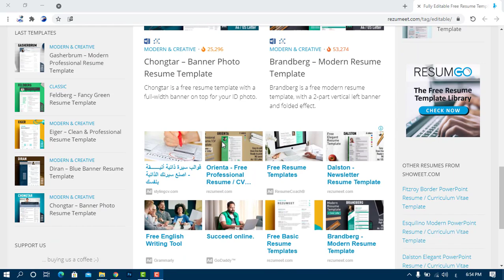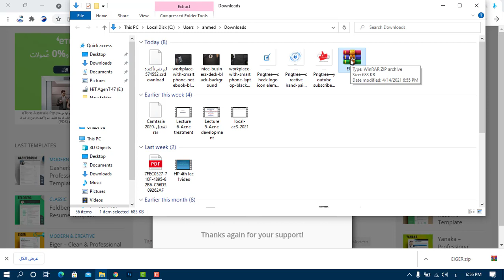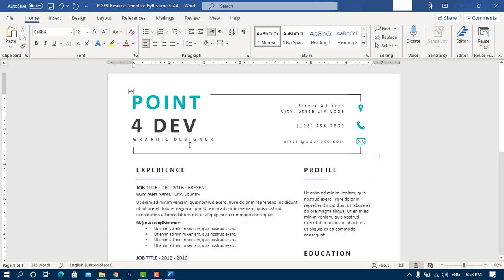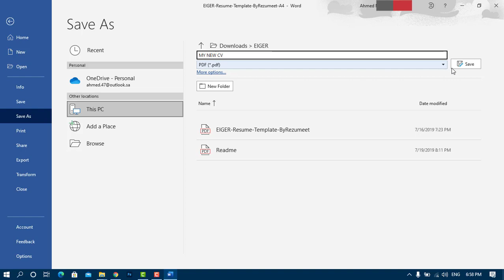اكثر من 30 سيرة ذاتية احترافية مجانا( CV) 2021 Effective Free Resume Templates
هناك العديد من الاشخاص الذين لا يعرفون كيف يمكنهم  تصميم او انشاء سيرة ذاتية مميزة ومرتبة ، ومن اجلهم نشارك معك اليوم هذا الموقع الذي يوفر لكم اكثر من 30 سيرة ذاتية مصممة مسبقا ،ويكفي ان تقوم بتحميلها والتعديل عليها مجانا .
هذا الموقع  مجاني ، ويمكنك تحميل اي سيرة اعجبتك مباشرة ، وتقوم بفتحها على برنامج الوورد والتعديل عليها ثم تصديرها للطباعة .